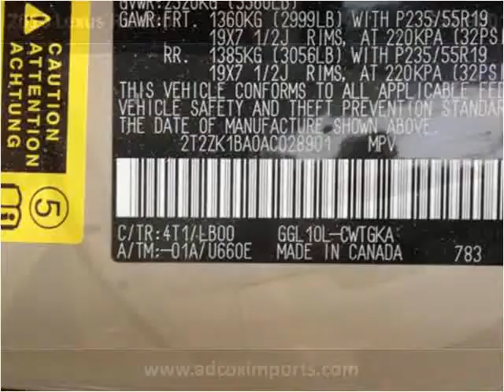2010 Lexus RX 350 Used Cars Pensacola FL